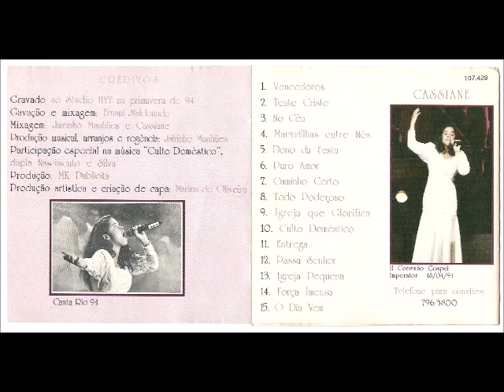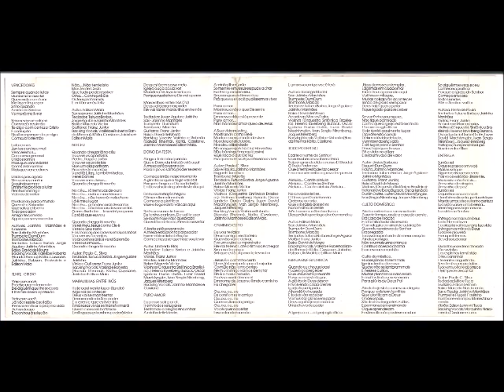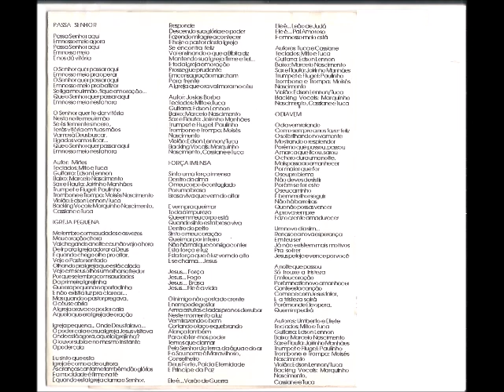Cassiane 1994 Puro Amor Igreja que Glorifica Playback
Cantor: Cassiane

Álbum: Puro Amor

Gravadora: MK Publicitá

Ano: 1994

FICHA TÉCNICA

GRAVADO:
Studio HYT na Primavera de 94

GRAVAÇÃO E MIXAGEM:
Ernani Maldonado

MIXAGEM:
Jairinho Manhães
Cassiane

PRODUÇÃO MUSICAL, ARRANJOS E REGÊNCIA:
Jairinho Manhães

PARTICIPAÇÃO ESPECIAL NA MÚSICA “CULTO DOMÉSTICO”:
Dupla Nascimento e Silva

PRODUÇÃO:
MK Publicitá

FAIXAS “1, 2, 3, 4, 5, 6, 7, 8, 9, 10”:

BACKING VOCAIS:
Valéria Roberta (Banda Rhema)
Kátia
Cassiane
Jairinho Manhães
Robson
Rosivaldo
Edilson Maia

SAX:
Jairinho Manhães

SAX SOPRANO:
Jairinho Manhães

TRUMPETE:
Dum Dum

TROMBONE:
Marcão

TECLADOS:
Tutuca Borba
Jorge Aguiar
Jairinho Manhães

BAIXO:
David de Moura
Marcelo Victor

GUITARRA:
Franz Junior

VIOLAS:
Franz Junior

VIOLÃO:
Franz Junior

FLAUTAS:
Jairinho Manhães

VIOLINOS:
Orquestra Sinfônica Brasileira
Helena Iavelberg Buzack
Oscar Ignácio Durán Outes
Luzer David Machtyngler
Ivan Sergio Nirenberg
Jaques Nirenberg

FLUGUEL:
Dum Dum

ACORDEON:
Marcos Farias

FAIXAS “11, 12, 13, 14, 15”:

BACKING VOCAIS:
Marquinhos Nascimento
Cassiane
Tuca

SAX:
Jairinho Manhães

TRUMPETE:
Paulinho

TROMBONE:
Moisés Nascimento

TROMPA:
Moisés Nascimento

TECLADOS:
Mito
Tuca

BAIXO:
Marcelo Nascimento

GUITARRA:
Edson Lennon

VIOLÃO:
Edson Lennon
Tuca

FLAUTAS:
Jairinho Manhães

FLUGUEL:
Paulinho